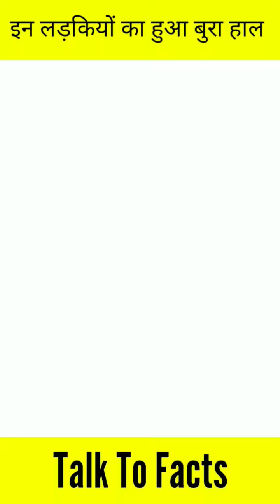इन नमूनों को देखकर आपका दिन बन जायेगा